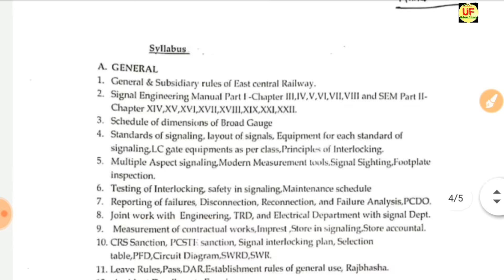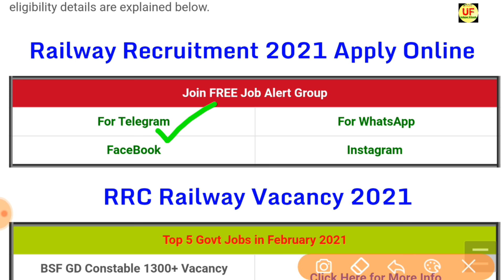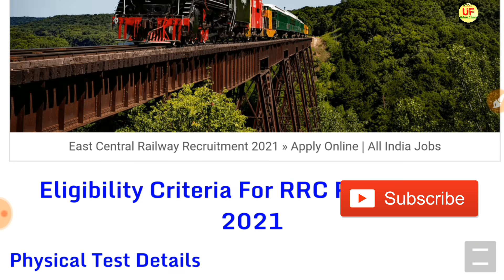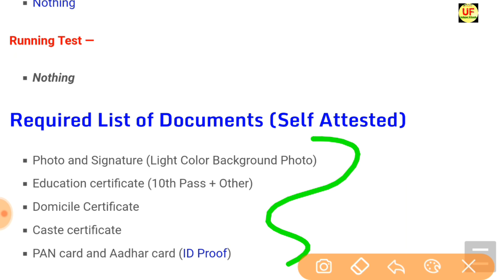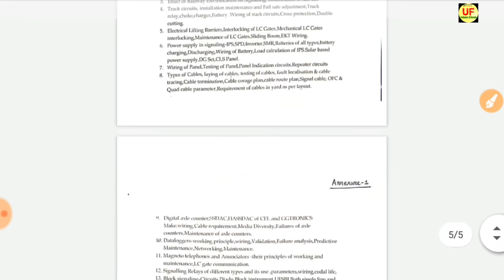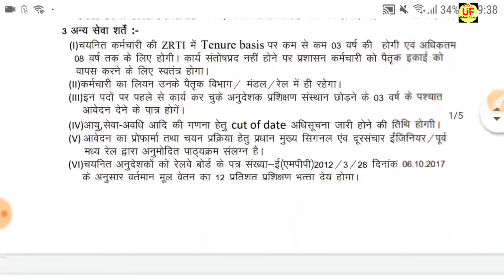Railway Recruitment 2021 | RRC Vacancy 2021 | RRB Upcoming Jobs | 10th, 12th Pass | GOVT JOBS IN FEB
rrb recruitment
rrb ntpc
rrb login

Hello friends, how are you all? Today we will talk about the recruitment. He has issued a direct recruitment advertisement from the RRB (Railway Recruitment Cell). In this recruitment, & Apprentice Vacancy, candidates can apply from any state. Female and male candidates can apply. Other Details of RRB Railway Notification Recruitment 2021, Central Railway Bharti 2021,RRB Apprentice Recruitment 2021, RRB Railway Notification 2021, Railway WCR Apprentice Online Application 2021, Railway Apprentice Recruitment 2021 Apply Online, Railway Notification 2021, Vacancy, New Govt Jobs age limit, last date, application fees, eligibility details are explained below, Unique Friends